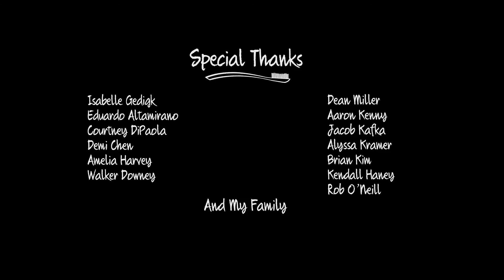A boy grows up through the lens of his bathroom mirror. | Animated Short Film "Brush"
Short Film: Brush
Director: Garrett Lewis